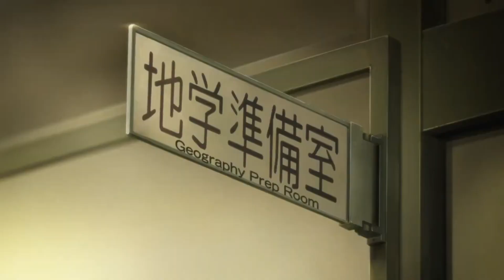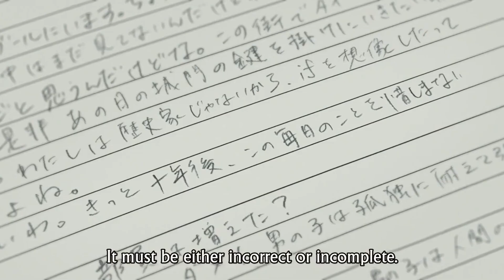potsu - take me there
Anime: Hyouka